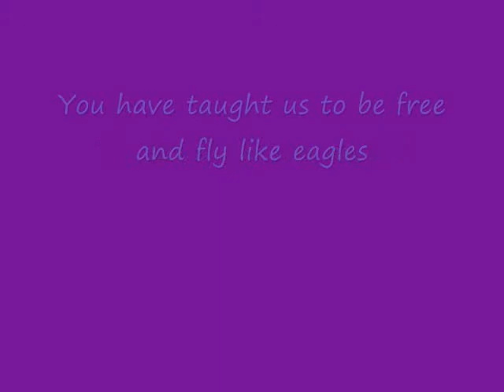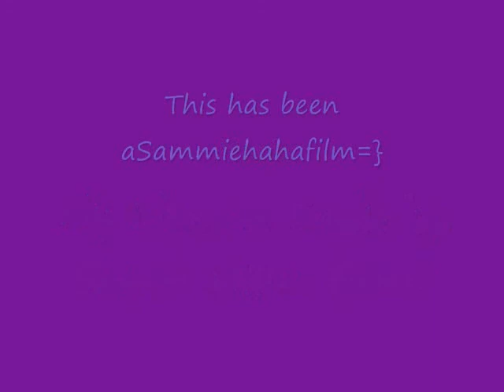Mom's Birthday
For my mom on her Birthday!  I do not claim the music for this video.